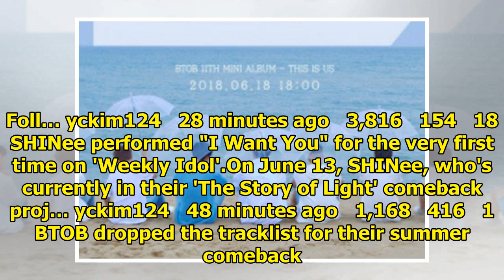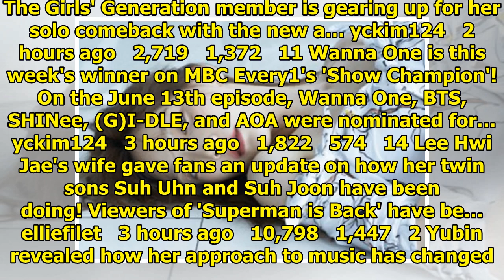allkpop | Breaking K-pop news, videos, photos and celebrity gossip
It looks like BTS is up to something!On June 13, BTS shared a set of photos on their official Instag...